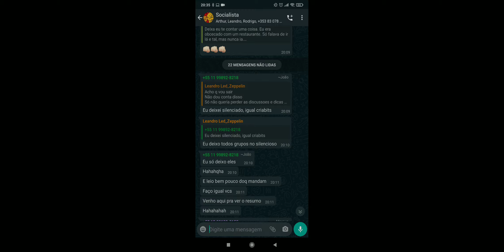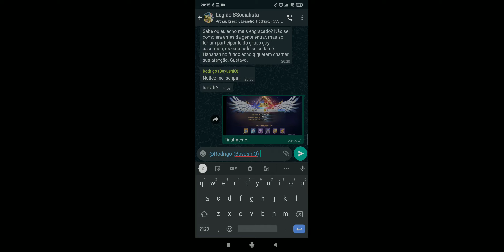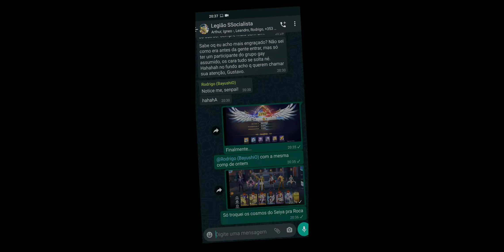Saint Seiya Awakening #263 Boss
Knights of the Zodiac
Despertar dos Cavaleiros do Zodíaco